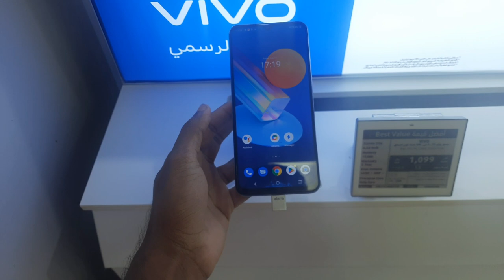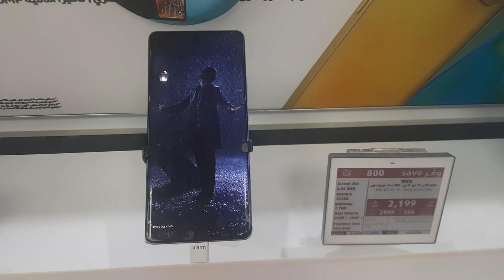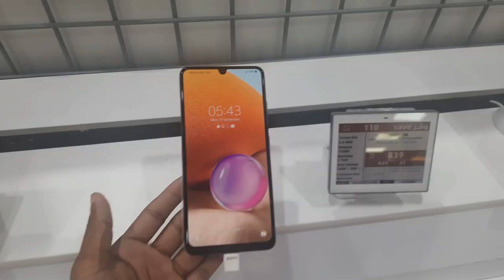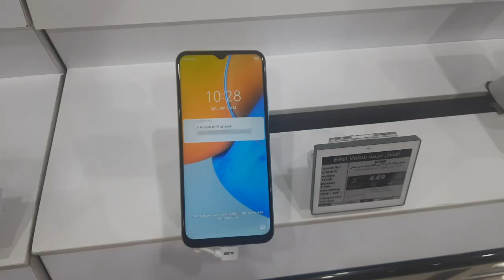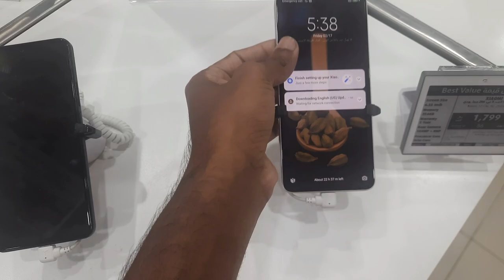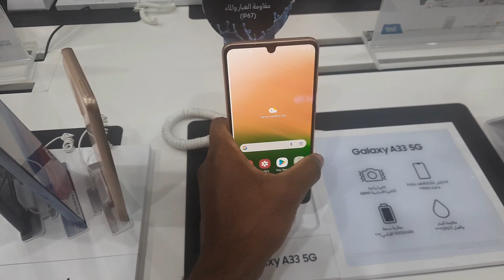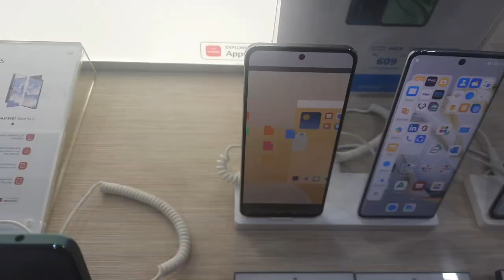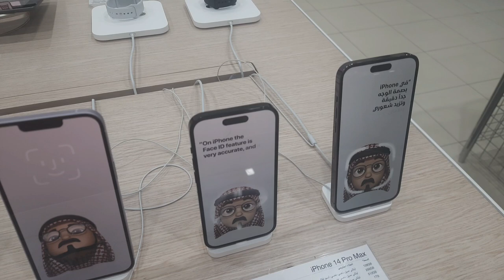Today Mobile Prices Saudi Arabia,Samsung Mobile Prices,Vivo Mobile Prices,Oppo Mobile Prices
18 February 2023 Mobile Prices Saudi Arabia, Today Mobile Prices Saudi Arabia,

Extra Stores All Mobile Prices 2023 Saudi Arabia Riyadh
Samsung Mobile Price Saudi Arabia
Oppo Mobile Prices Saudi Arabia
Vivo Mobile Prices Saudi Arabia